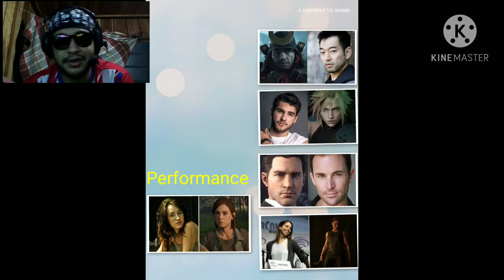Melhor Performance - The Game Awards 2020 (Prévia)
13° vídeo das prévias do Goty dessa vez a categoria de melhor Performance